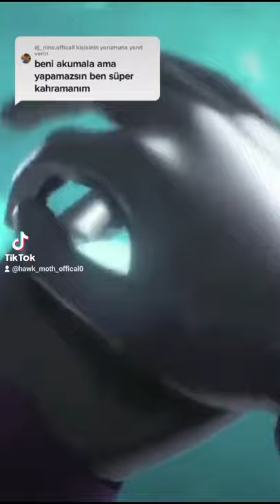Hawk Moth TikTok videoları 😈🦋😈